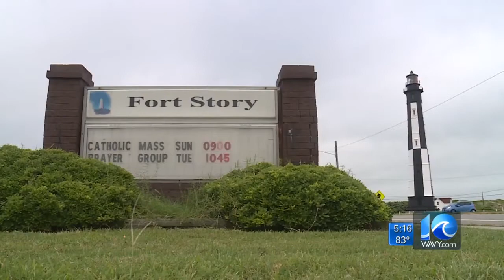VB firefighters, Navy form joint fire station on North End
Rob Rizzo reports.